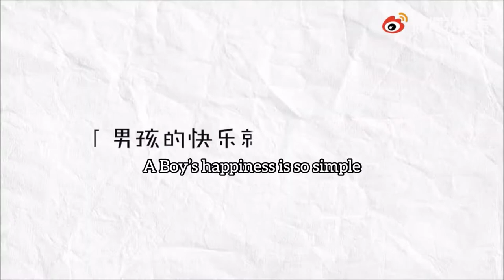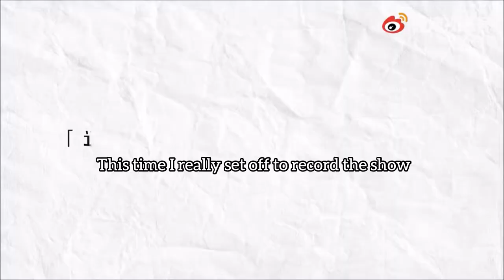Younger Brothers Vlog [ENG SUB] Hilarious* 💛The Irresistible brothers S2